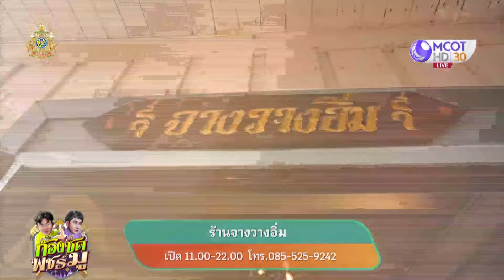ชิมอาหารไทยริมเจ้าพระยา การันตีมิชลิน 4 ปีซ้อน (14 มิ.ย. 67) | ก้องซดพชร์มู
ก้องซดพชร์มู | 14 มิ.ย. 67 On Air
ชิมอาหารไทยริมเจ้าพระยา การันตีมิชลิน 4 ปีซ้อน